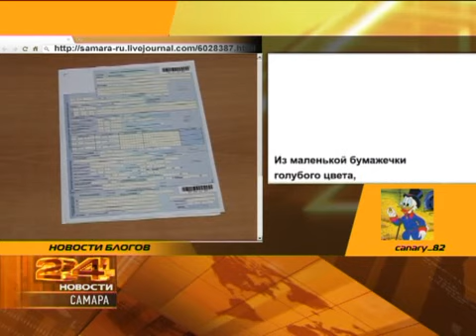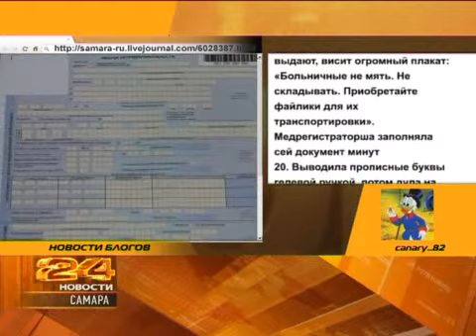Новости блогов 19.12.2011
Уже в начале следующего года будет запущен русский Твиттер. И будет он называться Futubra ((Футубра)) Об амбициозном проекте поведала компания-разработчик - Мэйл.ру. Российская сеть, пояснили ее создатели, будет сильно отличаться от мирового аналога. Она позволит пользователям не только оставлять сообщения в сети, но и выкладывать фотографии и видеоролики. По мнению экспертов, у Futubra вполне получится стать успешным аналогом твиттера для России. Добавим, поклонников последнего в нашей стране, включая президента Медведева, более 4 млн.